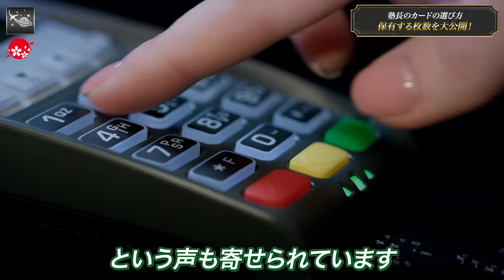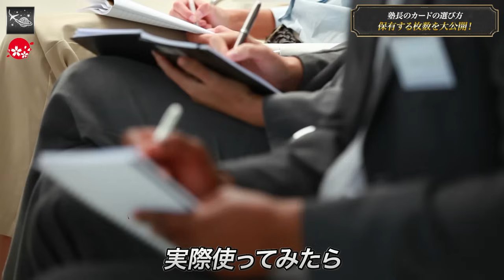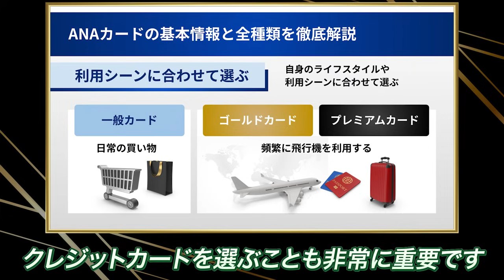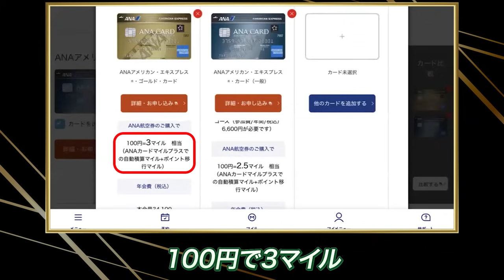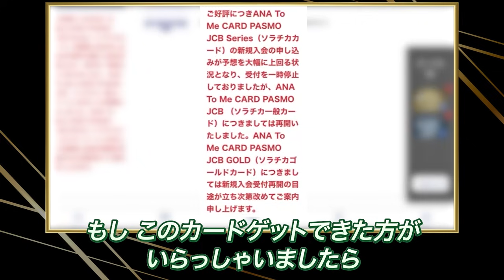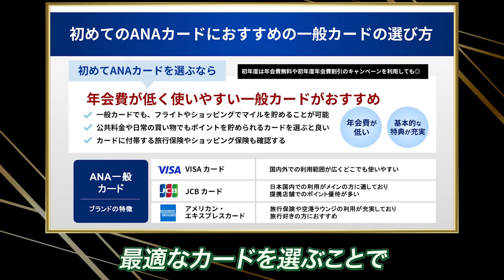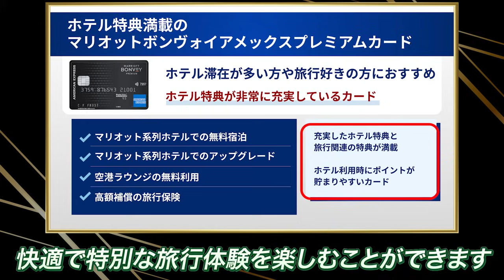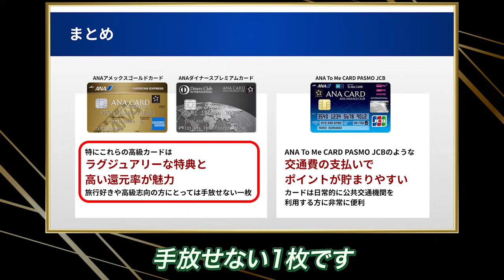ANA カード 選びで後悔しない！未来の勝者になる最強カードの選び方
⬇️⬇️無料メルマガ登録で有料級スペシャルプレゼント！⬇︎⬇️
YouTubeでいえない人生成功の秘訣をこっそり内緒で配信中

✅海外をフル活用して、人生のステージを上げるためのマインドセット
✅99.9%の日本人が知らない大富豪の未来予測の極意と成功の法則
✅飛行機がタイムマシンになる？大富豪たちだけが持っている視点✈️
　　    ＊「アプリで開く」を押してください＊

⬇️⬇️最も注目の動画はこちら⬇️⬇️
【知れば数十万得する！】人生を決める 飛行機 の 座席 選び！絶対に知っておきたいポイントを徹底解説！！

【JAL 新ステイタス 発表!】JAL 新プログラム を ANA ステイタスと比較して分かりやすく解説!! JGC は2023年中に 取得 せよ!

数％の上級者しか知らない ホテル の選び方！マリオット の スイート ルーム に泊まるならこれ1択！？

【最大73万円も得する クレカ ！？】数％しか気付いていない アメックス プラチナ の価値！使い方次第で 年会費 の4倍以上もお得になる！？

【貧乏人お断り!?】一部の人だけが知っている ANA 特典航空券 究極の取り方を大公開！｜ ハワイ や年末年始・お盆のハイシーズンでも 特典航空券 が取れる！？

上級者が必ず行う 飛行機 の乗り方！絶対に知っておきたい 出国 時の秘密の裏ルート!? 空港 での悩みが解決！

ANA カード 選びで後悔しない！未来の勝者になる 最強 カード の 選び方 を完全解説！

2015年秋にスタートした、

その内容は、

- 海外留学
- 海外移住
- ビザ取得法